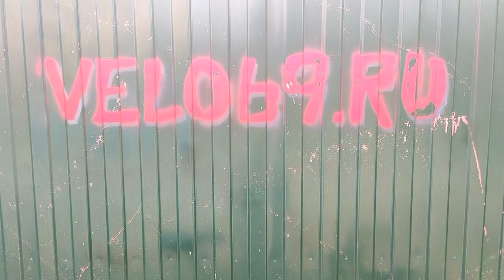Шоссейный велосипед STINGER - сборка нового велосипеда и недостатки этой модели